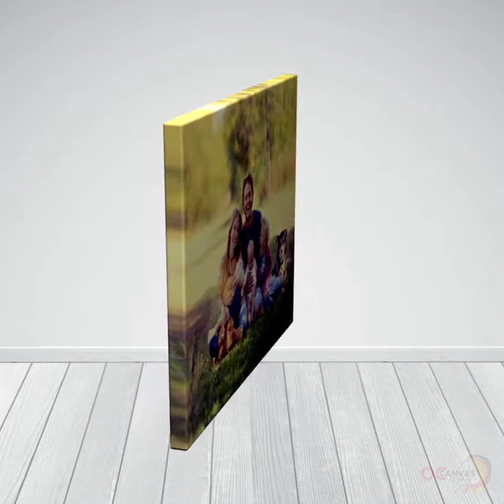Christmas is here! Get a canvas print for your family!